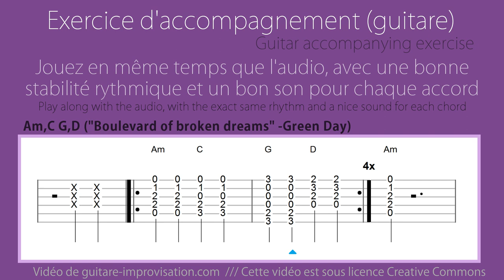Boulevard of broken dreams // accompagnement guitare